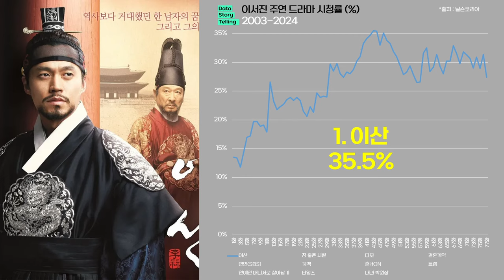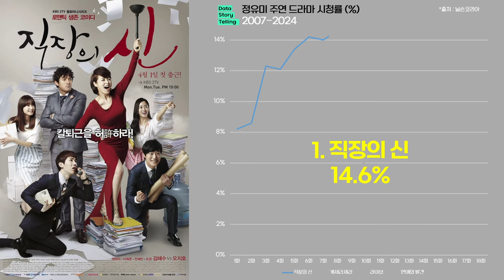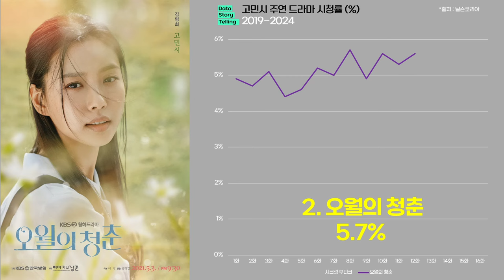0950 서진이네2 출연배우 주연 드라마 실적(2003-2024) | 이서진,정유미,박서준,최우식,고민시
1) 이서진 주연 드라마 최고 시청률 순위(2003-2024)
1. 이산 35.5%
2. 참 좋은 시절 30.3%
3. 다모 24.2%
4. 결혼계약 22.9%
5. 연인(SBS) 22.6%
6. 계백 14.3%
7. 혼HON 11.0%
8. 트랩 4.0%
9. 연예인 매니저로 살아남기 3.7% (넷플 1,520만 시간)
10. 타임즈 3.1%
11. 내과 박원장 2.8%

2) 정유미 주연 드라마 최고 시청률 순위(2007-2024)
1. 직장의 신 14.6%
2. 케세라세라 9.1%
3. 라이브 7.7%
4. 연애의 발견 7.7%
5. 로맨스가 필요해 2012 0.8%

3) 박서준 주연 드라마 최고 시청률 순위(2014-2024)
1. 그녀는 예뻤다 18.0% (넷플 1,950만 시간)
2. 이태원 클라쓰 16.5% (넷플 8,220만 시간)
3. 쌈, 마이웨이 13.8% (넷플 2,940만 시간)
4. 화랑 13.1% (넷플 2,660만 시간)
5. 킬미, 힐미 11.5% (넷플 240만 시간)
6. 김비서가 왜 그럴까 8.7% (넷플 5,170만 시간)
7. 마녀의 연애 2.0%
+ 경성크리처 (넷플 2억 700만 시간)

4) 최우식 주연 드라마 최고 시청률 순위(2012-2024)
1. 옥탑방 왕세자 14.8%
2. 그 해 우리는 5.3% (넷플 1억 2,889만 시간)
3. 나의 판타스틱한 장례식 4.2%
4. 호구의 사랑 1.4%
+ 살인자ㅇ난감  (넷플 1억 550만 시간)

5) 고민시 주연 드라마 최고 시청률 순위(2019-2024)
1. 시크릿 부티크 6.0%
2. 오월의 청춘 5.7%
+ 스위트홈 (넷플 2억 4,340만 시간)
+ 아무도 없는 숲속에서 (넷플 5,610만 시간)

*출처 : 닐슨코리아,tvN,OCN,JTBC,KBS,SBS,MBC,넷플릭스,나무위키 외 종합
*대상 : 이서진,정유미,박서준,최우식,고민시 주연 드라마
*단위 : 전국 시청률(%), 넷플릭스 누적 시청시간
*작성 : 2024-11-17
*이서진 배우는 2003년부터 2024년 사이의 드라마를 대상으로 하였습니다.
*이서진 배우의 흥행작인 불새(최고시청률 27.9%), 별을 쏘다(최고시청률 25.8%) 등의 작품은 회차별 시청률 확인이 어려워 제외하였습니다.
*정유미 배우는 2007년부터 2024년 사이의 드라마를 대상으로 하였습니다.
*박서준 배우는 2014년부터 2024년 사이의 드라마를 대상으로 하였습니다.
*최우식 배우는 2012년부터 2024년 사이의 드라마를 대상으로 하였습니다.
*고민시 배우는 2019년부터 2024년 사이의 드라마를 대상으로 하였습니다.
*넷플릭스 시즌제 드라마인 경우, 모든 시즌의 합산 시청시간을 적용하였습니다.
*또한 시기별로 TV드라마 시청률의 기준과 의미는 달라질 수 있습니다.